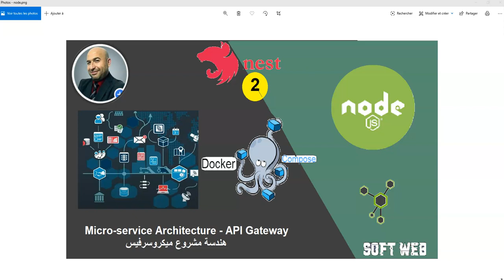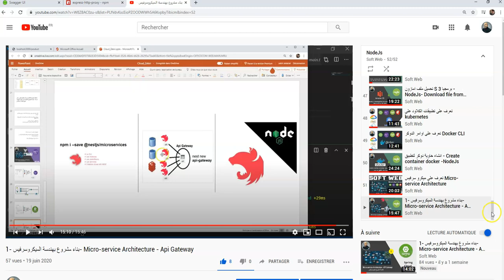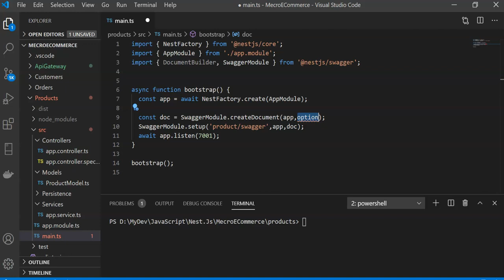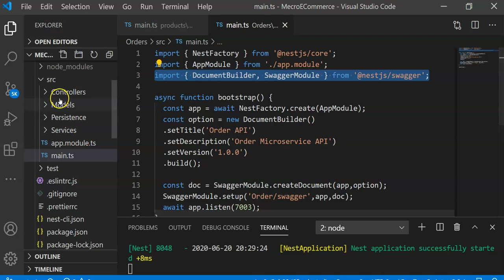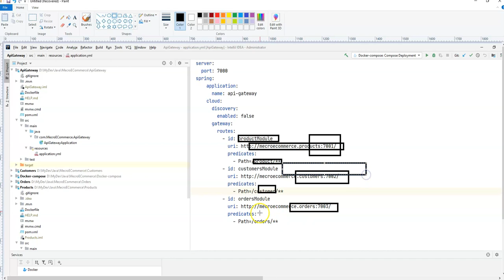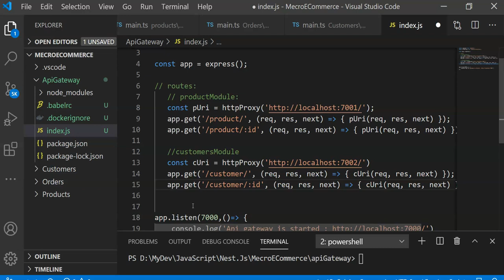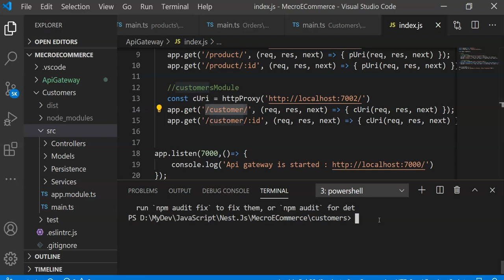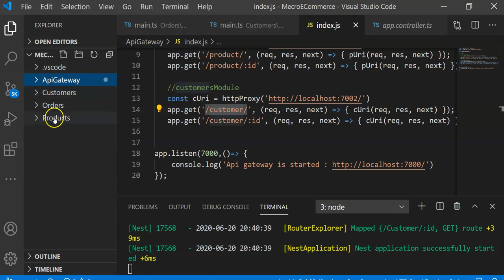بناء مشروع بهندسة الميكروسرفيس -2- Micro-service Architecture - Api Gateway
- Add Sawgger in Microservices
- Add Api Gateway express-http-proxy